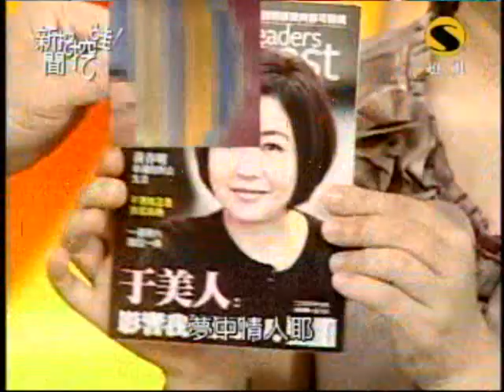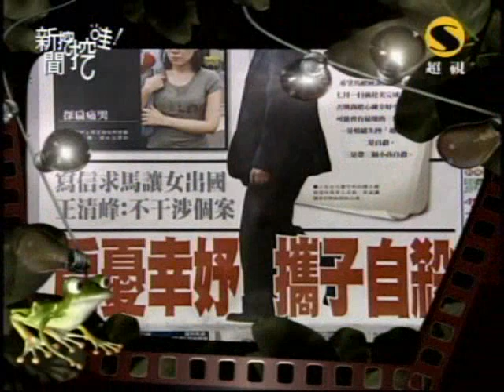新聞挖挖哇：公主的無奈(1/8) 20090702